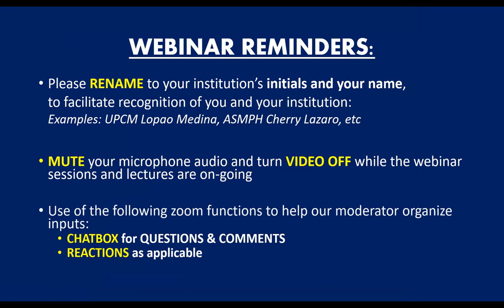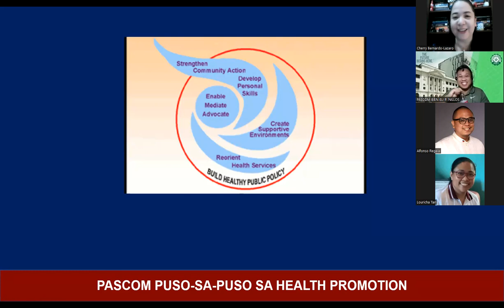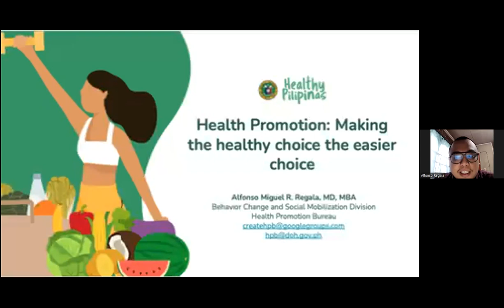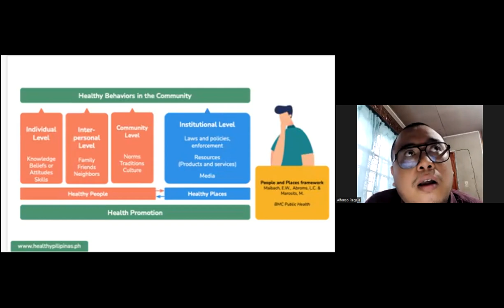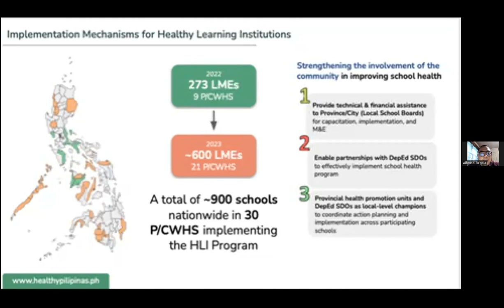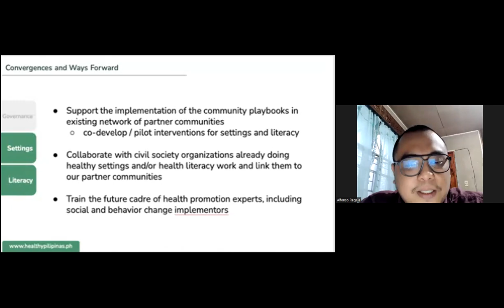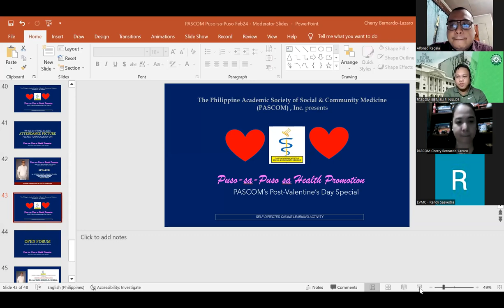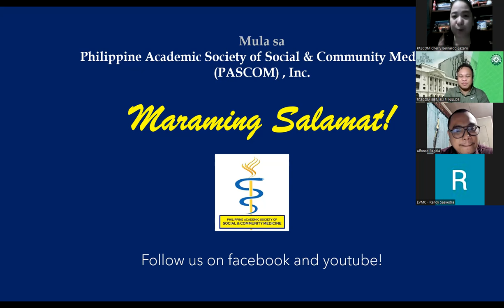Puso-sa-Puso sa Health Promotion by PASCOM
PASCOM's Post-Valentine's Day Special held last February 24, 2023 highlighted the basic concepts of health promotion as well as the DOH Health Promotion Framework Strategy as discussed by Dr. Alfonso Regala of DOH-HPB. Main lecture starts at the 26:00 minute mark.